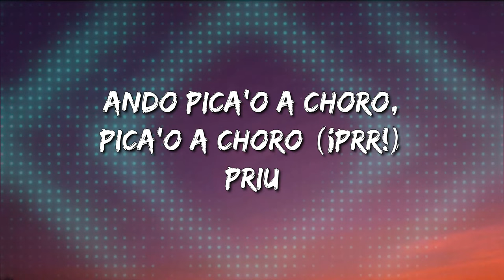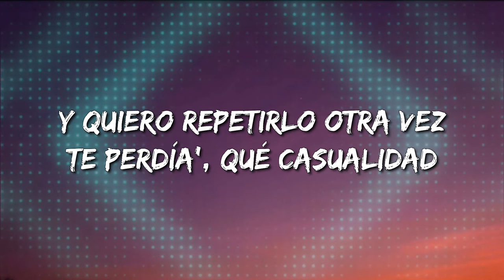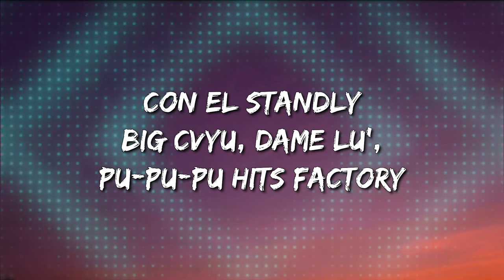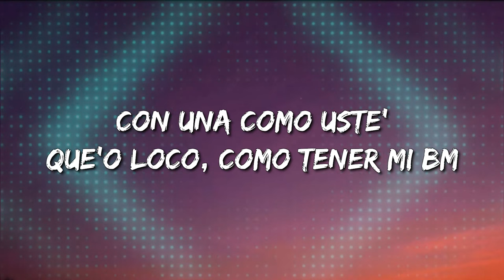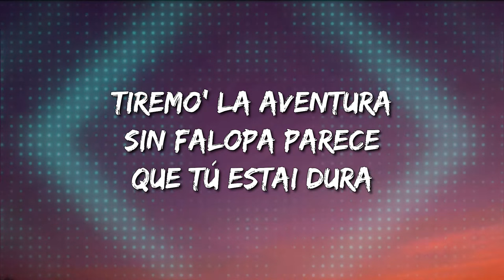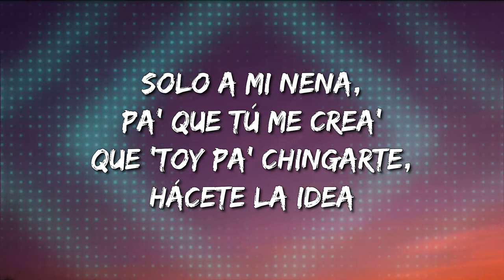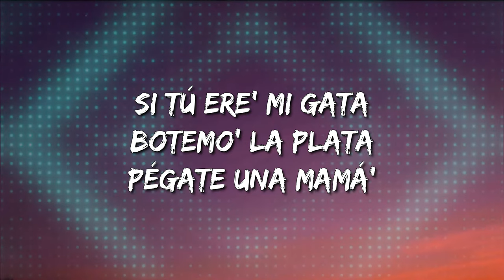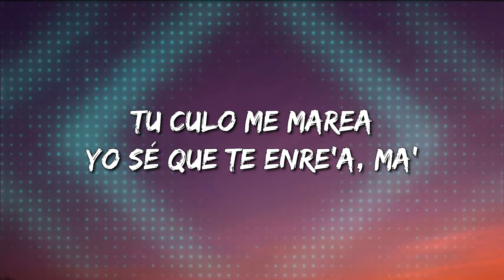Standly - Mi Gata Ft El Barto (Letra\Lyrics) [Loop 1 Hour]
Mi Gata Lyrics:

[Intro: Standly]
Trr-trr-trr
Venga pa'cá, vamo' a flotar
Tiremo' la aventura (Muac)
Sin falopa parece que tú estai dura (Rrr)

[Estribillo: Standly]
Toma tussi, gasta la plata
Con un pase puso bellaca
Fumo de la mata y no se atrapa
Vacila, mami, de eso se trata
Si tú ere' mi gata
Botemo' la plata
Pégate una mamá'
[Verso 1: Standly]
Con una como uste'
Que'o loco, como tener mi BM
E' que nadie tiene lo que tú tiene'
Tú mi medicina, sin ti me enfermé
Ve-Ve-Ve-Ve-Ven, caile, Perco tráeme
Piola, quе nadie lo ve (Jaja)
Desеnvuélvete en el baile
Como juego inflable la vo'a entretener
Y yo sé que tú lo sientes también (Prr)
Son tus ganas y las mía'
Y quiero repetirlo otra vez
Te perdía', qué casualidad
Esta noche nos volvemos a ver
Yo le di la mano del tussi
Ahora en mi poder yo tengo su pussy (Prr, prr, prr)

[Verso 2: El Barto]
Yo sé que no olvida' cuando yo te lo metía (Nah-ah)
Y que tampoco olvida' que en la cama fuiste mía
Cuando sobraba tussi, keta y también María (Yeah)
Y ahora te cuenteaste, pero estás sola y vacía (Sí)
Vuelve aquí, báilame a mí (¿Cómo?)
En el party tomemo' un éxtasi'
Di que sí, no te sicosi'
Es que me encanta como te moví
Por eso trépate, empépate
Mami, porfa, quédate, espérame
En ropa interior, que hoy te lo vo'a meter
En el PVT, esta noche atrévete (Eh-eh-eh)
Que nadie lo sepa, que nadie nos vea
Dejé la calle y dejé la pelea
Solo a mi nena, pa' que tú me crea'
Que 'toy pa' chingarte, hácete la idea (Uh-uh, uh-uh, uh-uh-uh)
Tu culo me marea (Uh-uh, uh-uh, uh-uh-uh)
Yo sé que te enre'a, ma'
[Estribillo: Standly]
Botemo' la plata
Pégate una mamá' (Prr)

[Outro: Standly & El Barto]
Vamo' a hacer plata (Ja)
Yo, el Stanly (Standly)
Prr, jaja (Na, na)
Ando pica'o a choro, pica'o a choro (Pum)
Ando pica'o a choro, pica'o a choro (¡Prr!)
Priu
Yo soy El Barto, con un flow 2050
Dímelo, Ice D
Con el Standly
Big Cvyu, dame lu', pu-pu-pu
Hits Factory